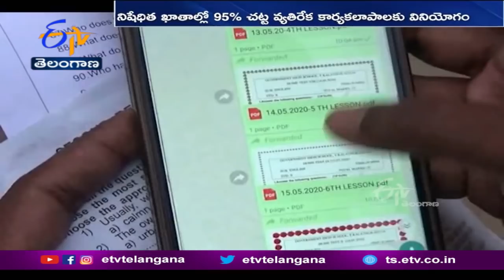భారతీయ యూజర్లకు షాక్‌ ఇచ్చిన వాట్సాప్ | WhatsApp Ban Slapped on Almost 2 million Indian Accounts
భారతీయ యూజర్లకు. వాట్సాప్ షాకిచ్చింది. ఐటీ నిబంధనలకు విరుద్ధంగా ఉన్న 17 లక్షల 59వేల వాట్సాప్ ఖాతాలపై. గతేడాది నవంబర్ లో నిషేధం విధించింది. అశ్లీల సమాచారం, నకిలీ వార్తల వ్యాప్తి పై యూజర్స్ నుంచి అందిన 602 ఫిర్యాదులు, వినతుల ఆధారంగా వీటిని తొలగించినట్లు వాట్సప్ వెల్లడించింది. నిషేధించిన వాట్సప్ ఖాతాల్లో 95 శాతం చట్టవ్యతిరేక కార్యకలాపాలకు పాల్పడుతున్నట్లు గుర్తించామని ఆ సంస్థ తెలిపింది. వీటిలో స్పామ్ మెసేజ్ లు, బల్క్ మెసేజ్ లు పంపే ఖాతాలు. ఎక్కువగా ఉన్నాయని వివరించింది. గత అక్టోబర్ లోనూ. 20 లక్షల భారతీయ ఖాతాలపై నిషేధం విధించినట్లు వాట్సప్ గుర్తు చేసింది. మరోవైపు వినియోగదారుల భద్రత కోసం... త్వరలో ఆర్టిఫిషియల్ ఇంటెలిజెన్స్ , కటింగ్-ఎడ్జ్ టెక్నాలజీ ఆధారిత సేవలను. పరిచయం చేయనున్నట్లు వెల్లడించింది. వాట్సాప్ నకు మన దేశంలో. 40 కోట్ల మంది యూజర్లు ఉన్నారు.